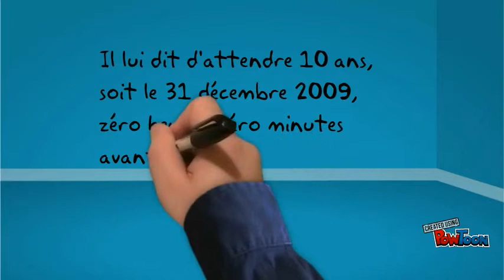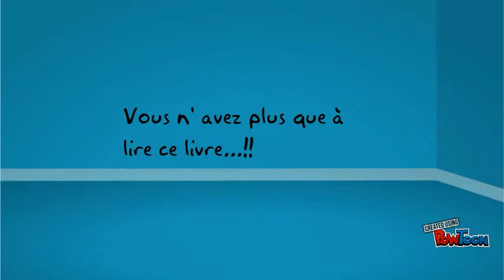Poil au nez